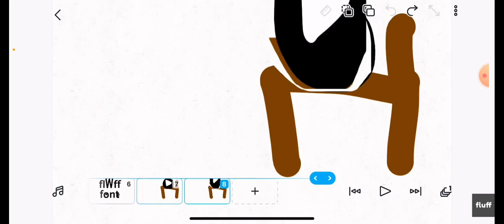Fluff Font Logo Bloppers Take 3: Overflarew